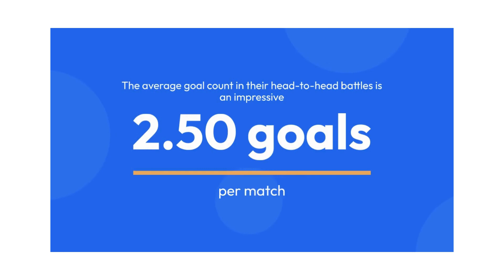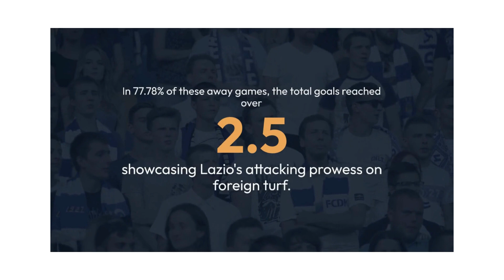Feyenoord vs Lazio head to head analysis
Head to head analysis for Feyenoord vs Lazio

 On October 25, 2023, at 16:45 UTC, a riveting soccer match is set to unfold as Feyenoord faces off against Lazio at the iconic De Kuip stadium in Rotterdam, Netherlands. This high-stakes encounter forms part of the UEFA Champions League, specifically in Group E.

As of now, Feyenoord occupies the 3rd position on the leaderboard, while Lazio firmly secures the 2nd spot. These two formidable teams have crossed paths in four previous matches. Among these encounters, Feyenoord has clinched victory in two, Lazio emerged victorious in one, and one contest ended in a draw. Remarkably, the average goal count in these head-to-head battles stands at an impressive 2.50 goals per match.

Throughout the current season, Feyenoord has consistently displayed their attacking prowess by averaging 2.56 goals per match. When playing on their home turf, they have seen over 1.5 goals in 75% of their matches and over 2.5 goals in 50% of the games in the 2023 season.

On the other side of the field, Lazio has been averaging 2.12 goals per match in the 2023 season. Impressively, in all of their away matches, both teams have witnessed over 1.5 goals, covering every single one of their 9 encounters. Moreover, in 77.78% of these away games, the total goals reached over 2.5, attesting to Lazio's attacking prowess on foreign turf.